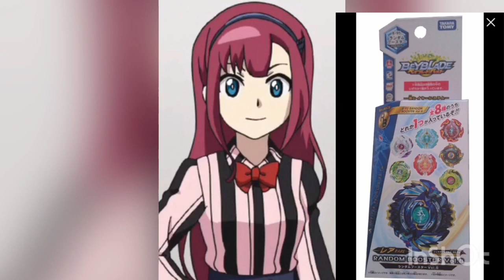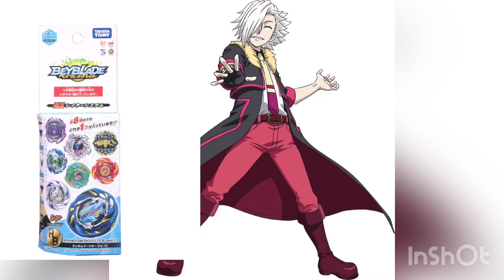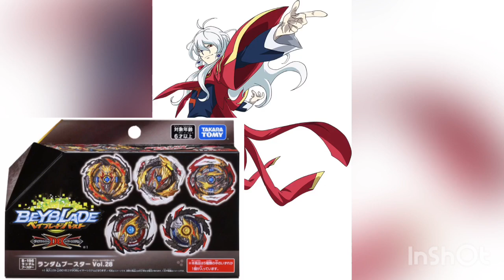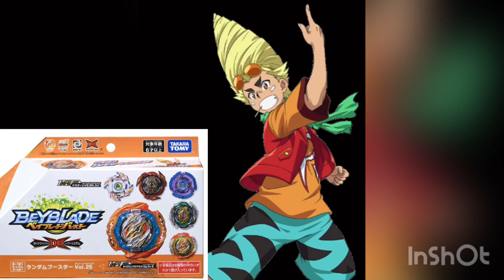Beyblade burst characters favorite Random booster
Musician: LiQWYD

I have a challenge for you, you have to buy whatever random booster your favorite character likes lol